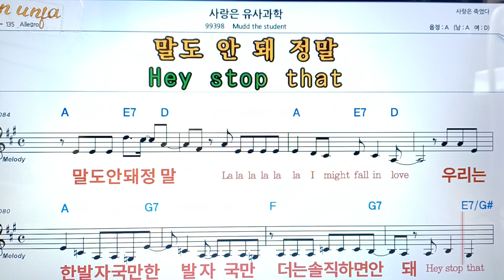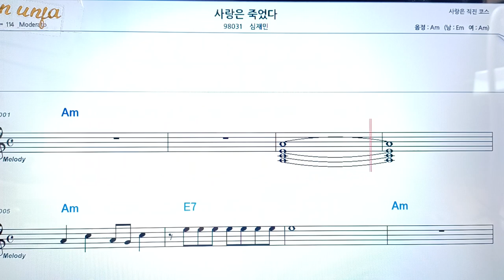사랑은 유사 과학/Mudd the student👍악보, 코드,가사,Karaoke*가라오케 반주